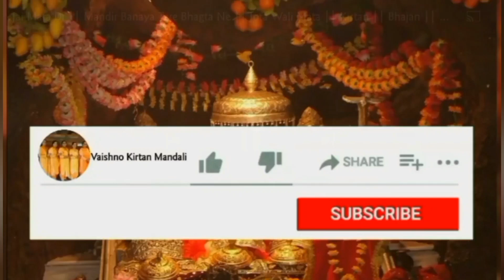हो जय जय जय शिव शंकर जय भोले ।। शिवरात्रि स्पैशल।। स्वरचित।। Shiv Bhajan ।। With Lyrics 🌹🙏🏻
🌹जयकारा भोले शंकर जी दा बोल सांचे दरबार की जय🌹

हो  जय जय जय जय शिव शंकर जय भोले
हो जय जय जय शिव शिव शंकर जय भोले

हो तेरा मथ्था बडा सोणां जय भोले हो जित्थे
चंदा ने रहना जय भोले

हो जय जय जय शिव शंकर जय भोले

हो तेरी जटां बडी सोणी जय भोले
हो जित्थे गंगा ने रहणा जय भोले